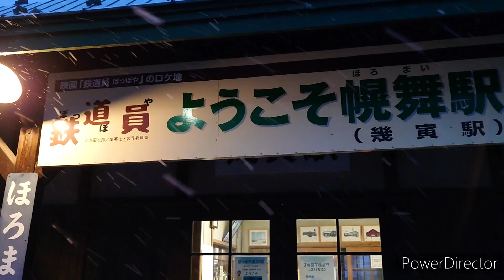【来年3月末廃線】雪が降り始めた幌舞駅(幾寅駅)【JR北海道/根室本線】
撮影場所:幌舞駅(幾寅駅)

《キハ40再生リスト》